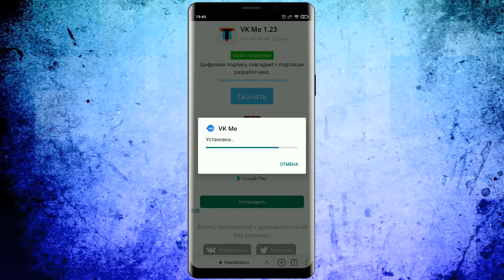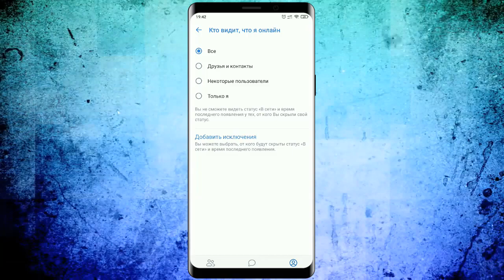Как в ВК сделать Был в Сети Недавно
Всем привет! В данном ролике ВЫ узнаете Как в ВК сделать Был в Сети Недавно